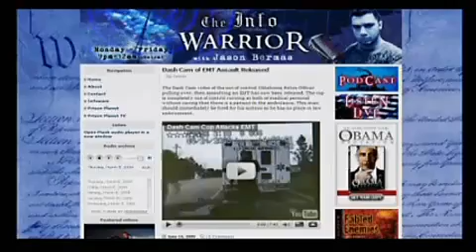Adam Kokesh on THE INFOWARRIOR with Jason Bermas 3 5 The Kokesh Revolution !!